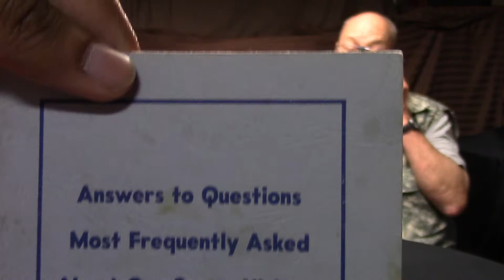Episode 11: Part 2: The Monetary System (The problems we're facing)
In this episode Adrian and Bernard talk about the problems we're all going through in the world, due to our Monetary System. The history of it, how its affecting people, and who controls it. Important facts mentioned are, the federal reserve, I.R.S, and poor leadership. This is a very important video on our channel.